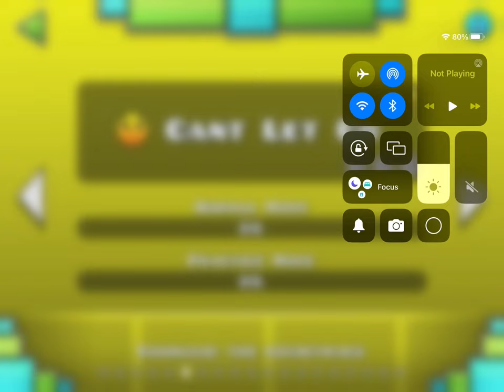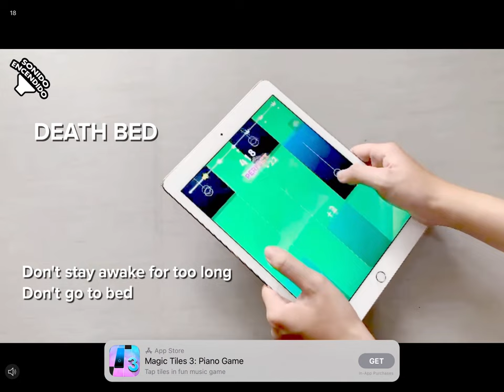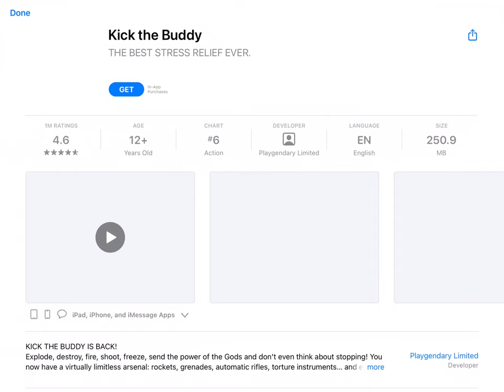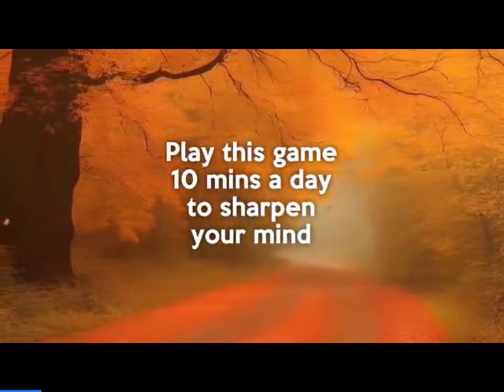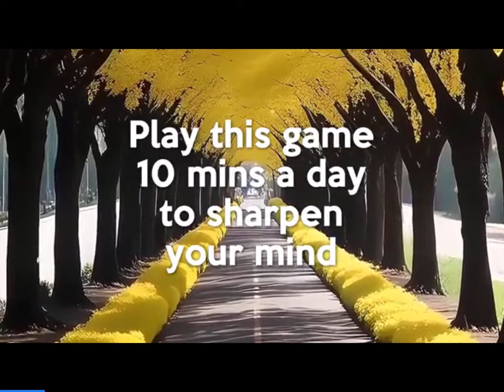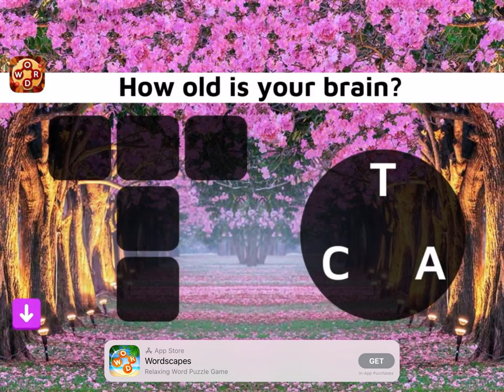GENERAL AUDIENCE Geometry Dash let’s play #3 READ DESCRIPTION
This channel is for a general audience, this is my 3rd time playing geometry dash and the level that I’ve played is called Can’t Let Go even though the level was very hard but I still managed to beat it make sure to like, comment and subscribe to the channel.

0:00 opening
1:00 gameplay
56:30 end